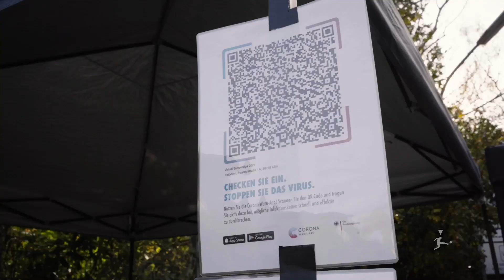Virtual Bundesliga Media Days 2021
Noch 1️⃣ Tag bis zum Saisonstart der VirtualBundesliga Club Championship by bevestor!

Letzte Woche fanden in Vorbereitung auf die anstehende Saison die VBL Media Days in Köln statt.

Wir nehmen euch hinter die Kulissen mit. Film ab. 🎥